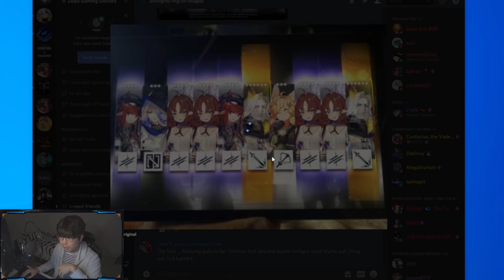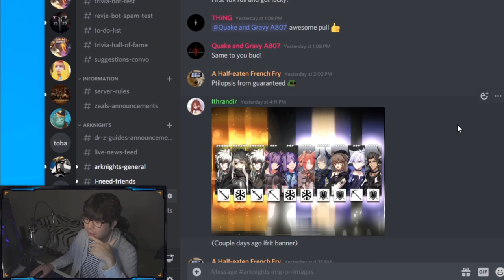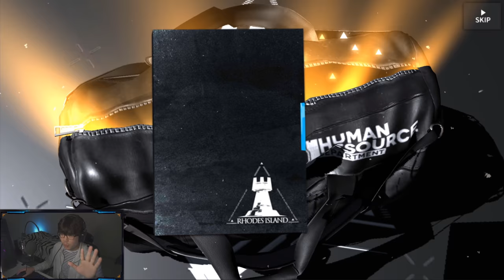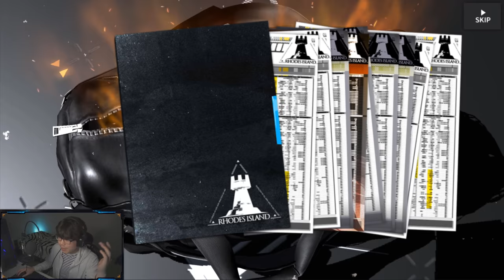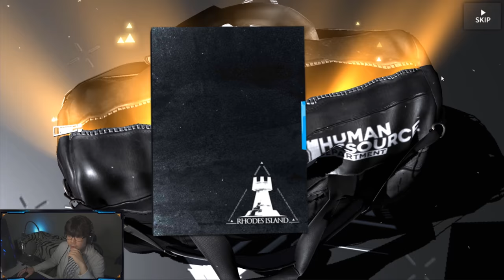ARKNIGHTS: WHAT JUST HAPPEND? HELLAWHALED SUMMONS FOR HELLAGUR MYRTLE ASTESIA BANNER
$200+ ROLLER COASTER RIDE SUMMONS FOR HELLAGUR MYRTLE ASTESIA!

Want to show even bigger support and get benefits? Join us the exclusive family below!

FAL & JOWST ft. Luna Fiorel - Roller Coaster Ride
Half - ID - Pokerfaces
Rise Up